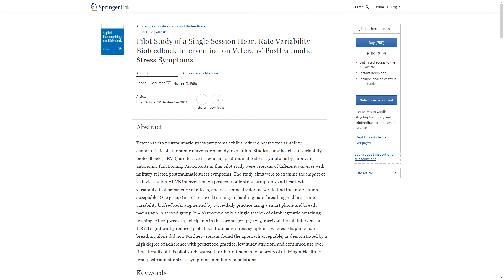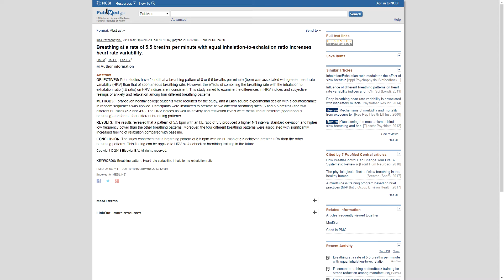Technika oddychania relaksacyjnego - krótkie szkolenie